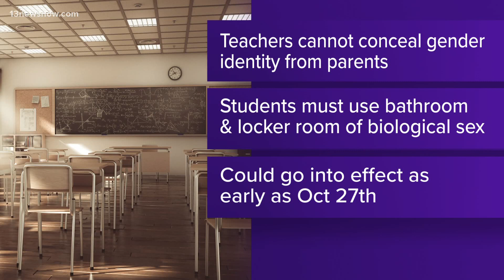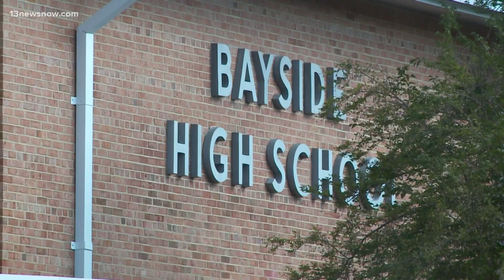Virginia high schoolers stage walk-outs to protest transgender student policy changes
"Protect Trans Youth," they chanted. The movement highlights proposed changes from Gov. Glenn Youngkin's administration.